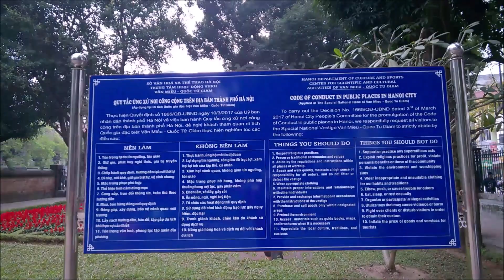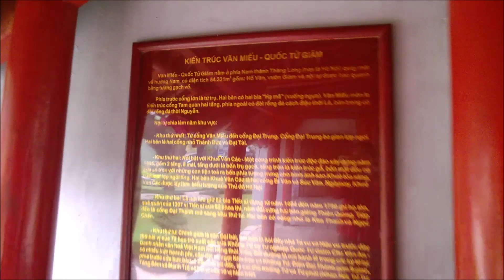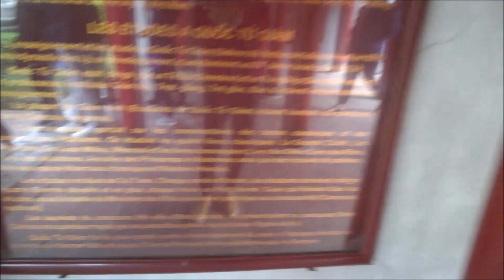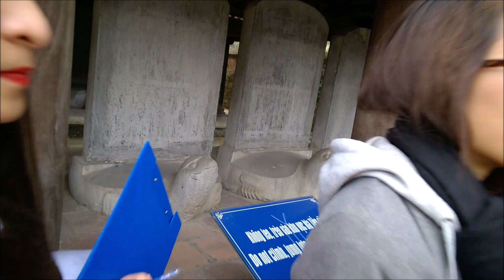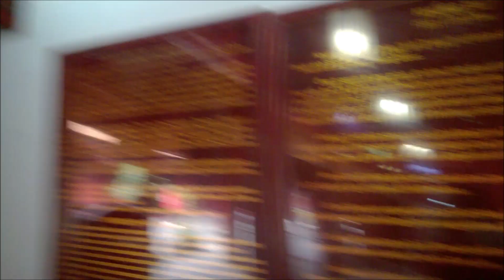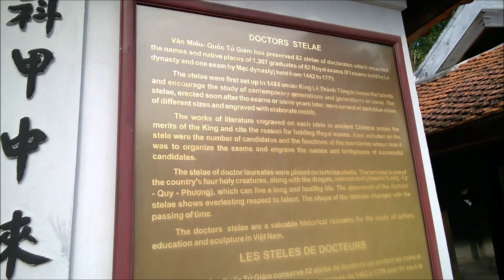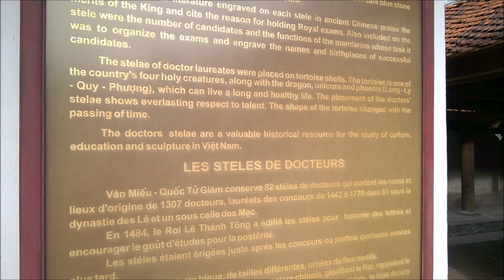Tham Quan Văn Miếu - Quốc Tử Giám - Temple of Literature built in 1070 - 文廟-國子監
Trang thông tin Du lịch - Travel Viet Nam - Travel Cruise